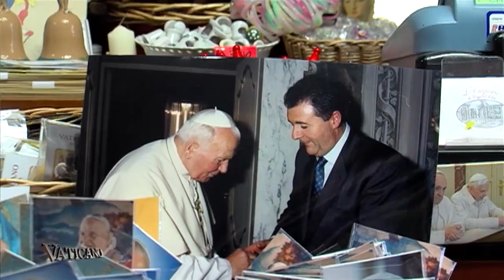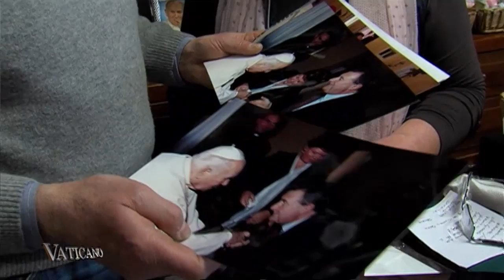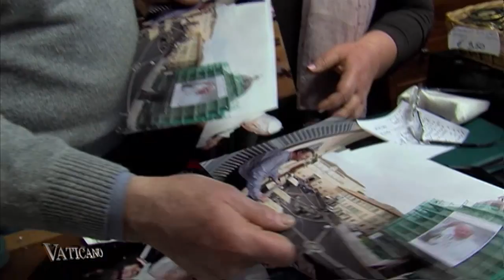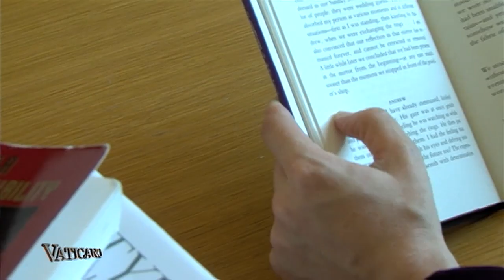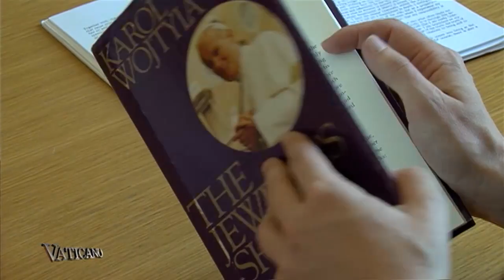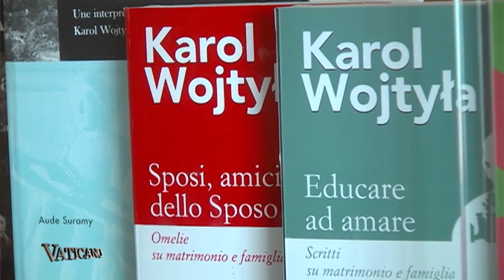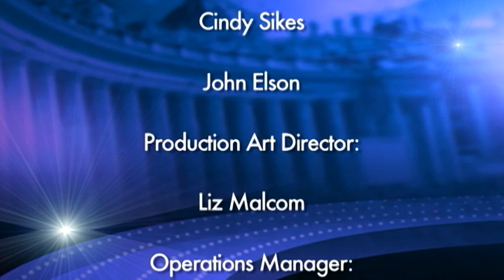Vaticano - 2014-5-11 - Castel Gandolfo opens art exhibit on Saints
On this week's Vaticano, Pope Francis stops in to the Polish parish in the heart of Rome for Mass. He also tells us to read the Bible and receive Communion often, especially when we're sad.
The Vatican's new commission for the protection of minors meets for the first time and the Walk for Life registers growth in its fourth ever edition in the Eternal City.
The Papal Foundation continues to support the Pope in his charity. Also, we speak to locals who knew Saints John Paul II and John XXIII and discover John Paul II's Institute for Studies on Marriage and the Family.

We take you inside the recently opened Pontifical Villas at Castel Gandolfo and an art exhibit on the church's newly recognized saints.